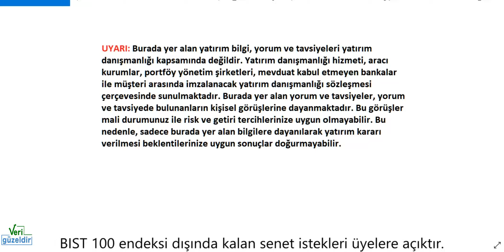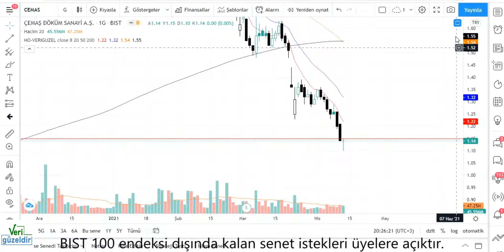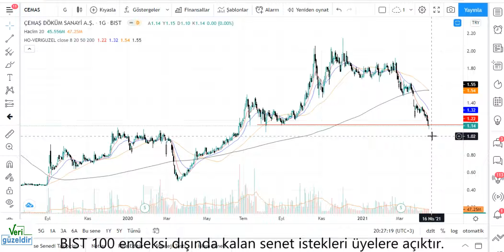CEMAS Teknik Analiz ÇEMAŞ Hisse Yorumu 13 NİSAN 21